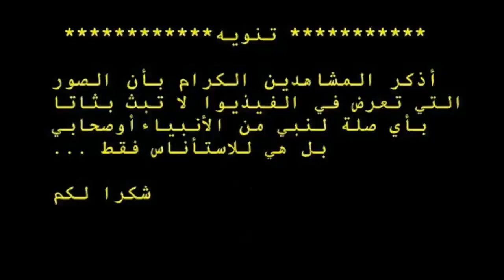قصة نوح عليه السلام وكيف تأثر بغرق إبنه جديد الجزء _(2)_ مشاهدة ممتعة